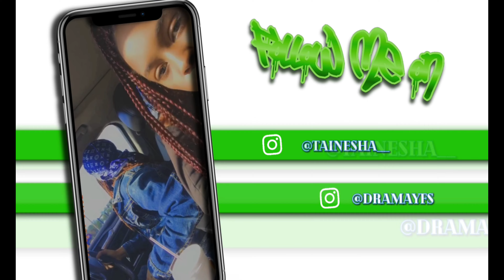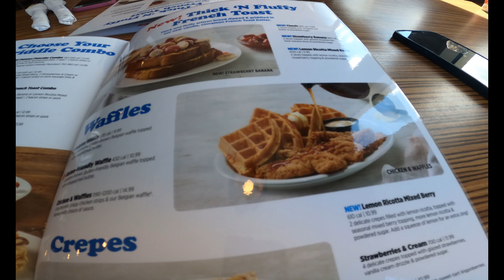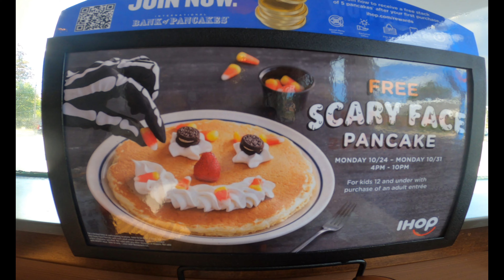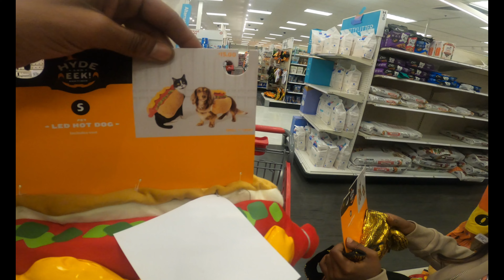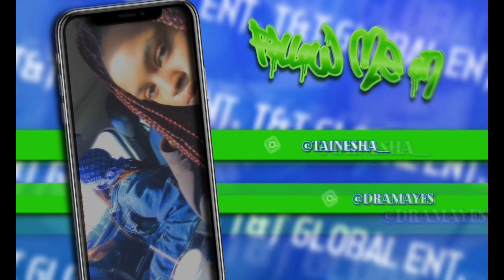WEEKEND VLOG | Breakfast Date + Target Run